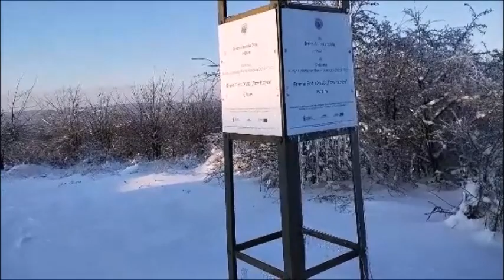Спуск на лыжах с трека Долгая прогулка по зимнему Пшемыслю Skiing on the ski slope